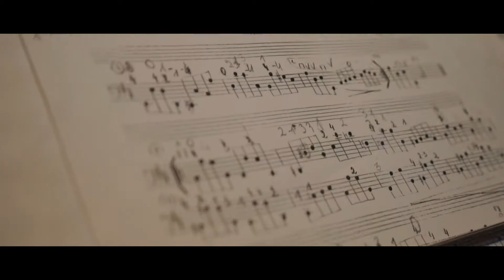Justyna i Michał /KLIP CHORWACJA ROVINJ/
Dzisiaj chcemy Wam przedstawić dwójkę niesamowitych, młodych ludzi- pięknych w wielu życiowych płaszczyznach.